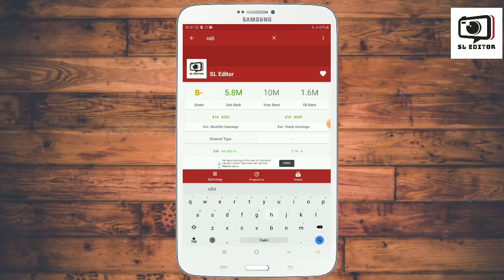nadagamkarayo 94 සරාගේ මාසික ආදායම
Hye friends this video  about ,නාඩගම්කාරයෝ  64 | Nadagamkarayo  64 | Nadagamkarayo  episode  64